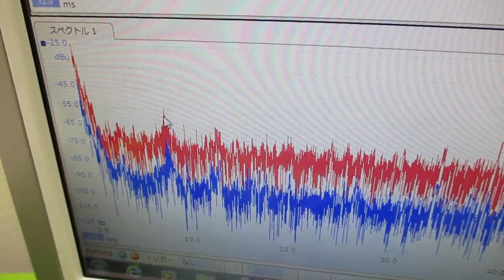超音波と表面弾性波（オリジナル超音波システムの開発技術）